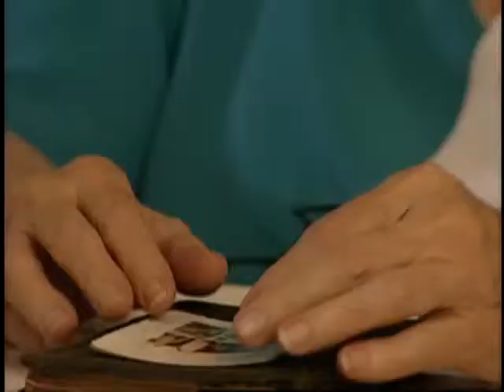Nell Shadinger, Florence Shadinger, and Grace Shadinger Interview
Nell Shadinger, Florence Shadinger, and Grace Shadinger Interview (L1995-13_AV0439). Part of the Uprising of '34 Collection at Georgia State University Library. Digitization of the Uprising of '34 Collection was funded by the National Historical Publications and Records Commission.